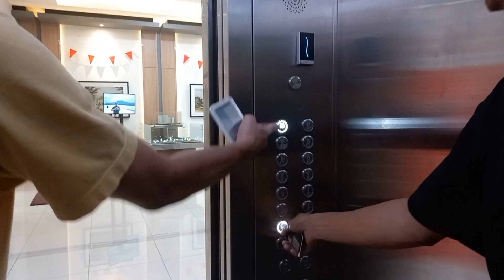STAYCATION DI HOTEL MURAH BOGOR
Hai!
Video kali ini berisi ceritaku saat liburan singkat atau staycation di hotel murah Bogor. Nama hotelnya Sienna Residence Bogor. Dengan harga 400 ribuan kalian sudah bisa staycation dengan fasilitas yang oke di hotel ini.